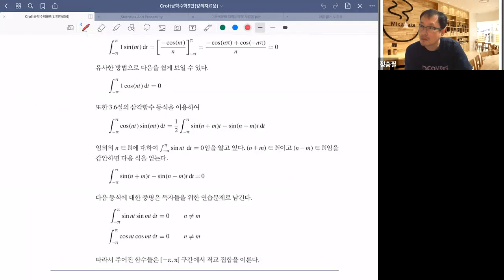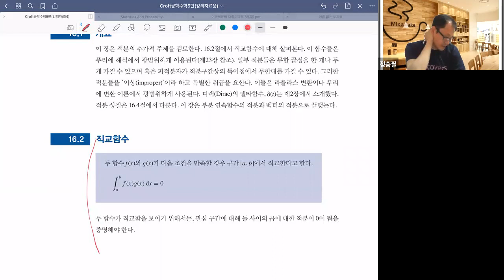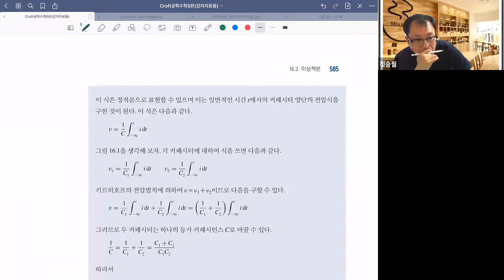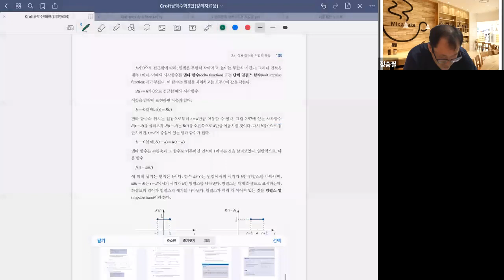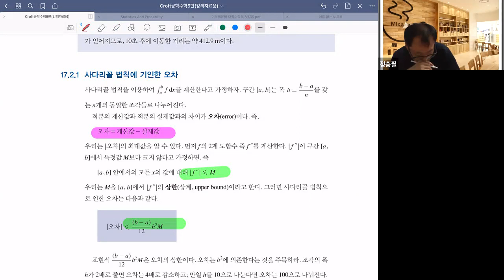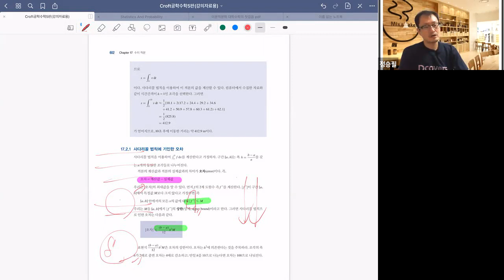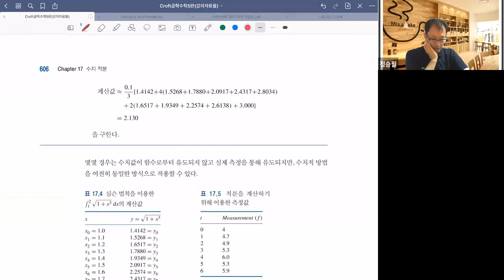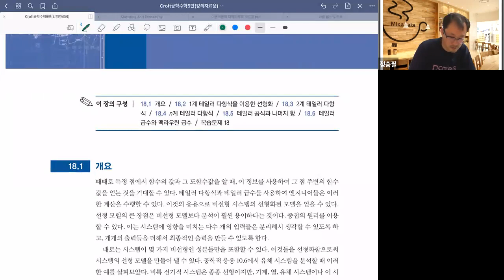대학수학 질의응답 - 16장 적분의 추가적 주제 / 17장 수치적분